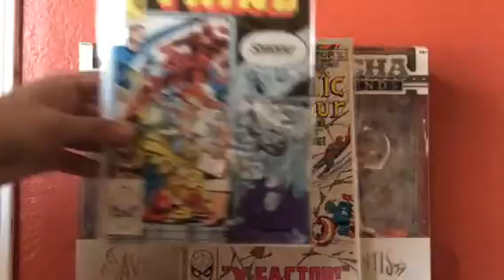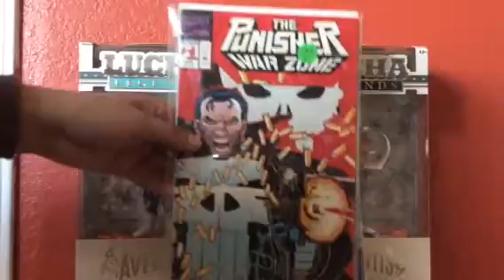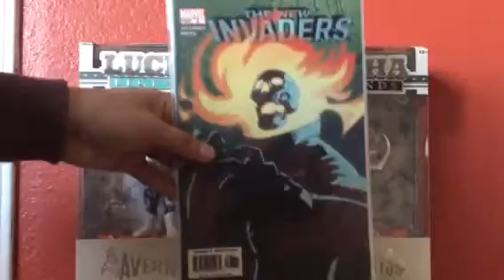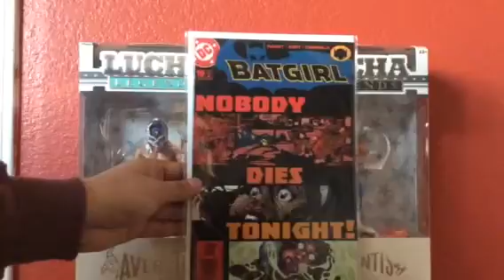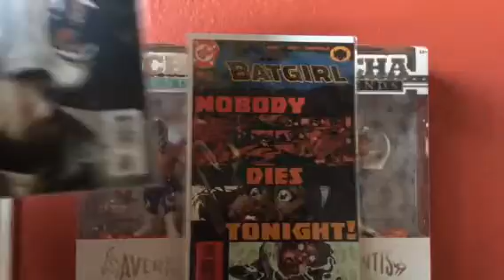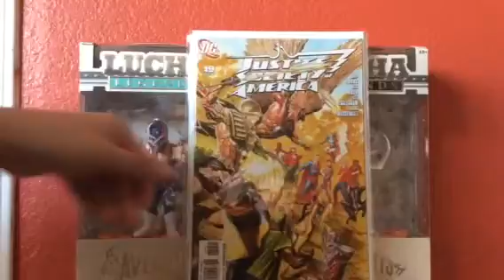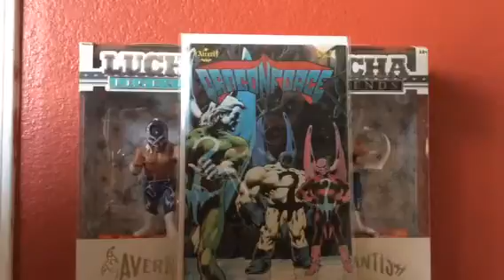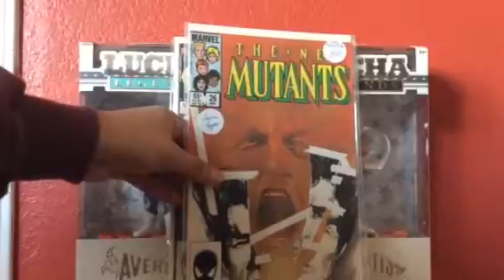Fresno collect a con haul cheap comics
What I picked up at the Fresno collect a con, mostly dollar or less comics plus some shit that was a long overdue